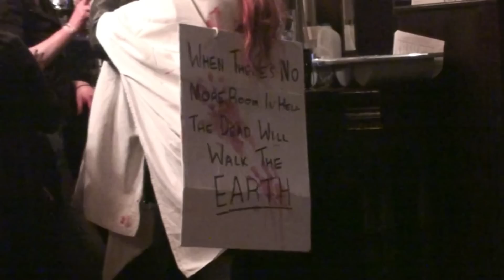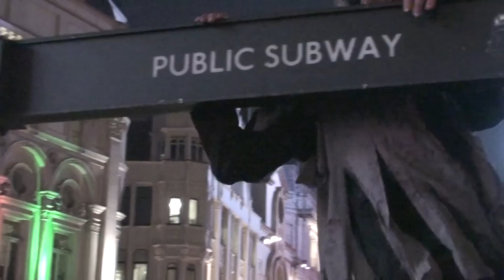World Zombie Day Oct 2010